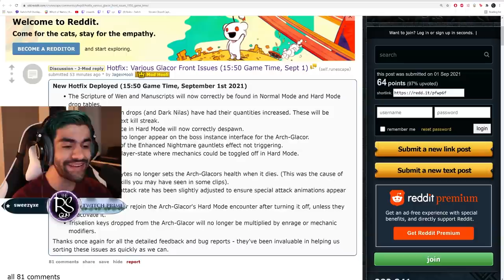They buffed the Arch-Glacor drop table we got an INSANE drop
The new drop table is absolutely insane, and it's GAMING time